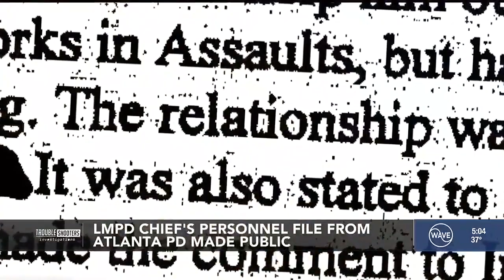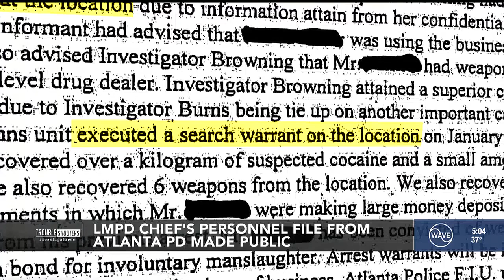Troubleshooters: New details about the case that led to the LMPD Chief's Atlanta blunder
Her brother- in-law’s actions led Jacquelyn Gwinn-Villaroel to search the lead investigator’s cubicle and take his file for seven minutes.